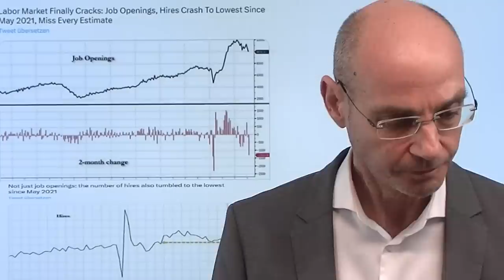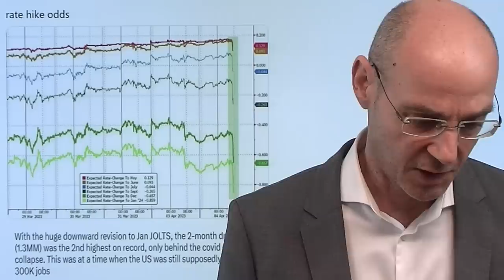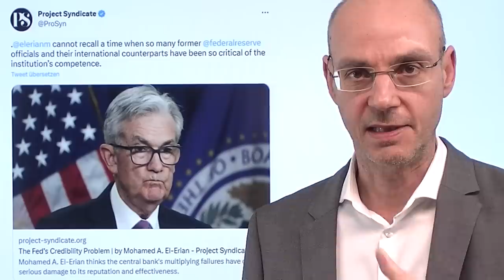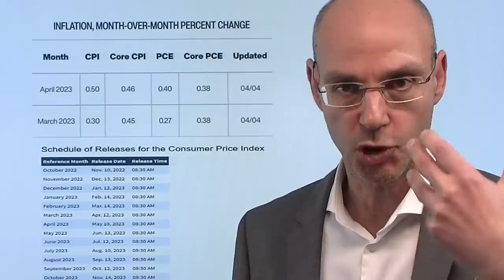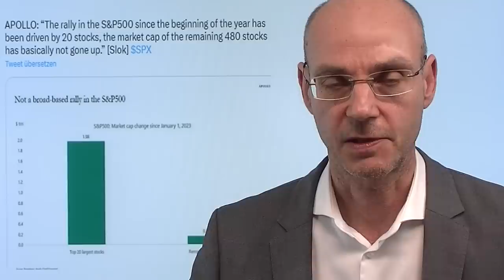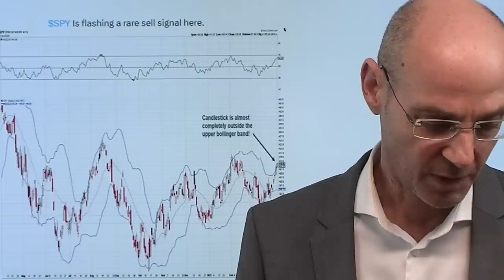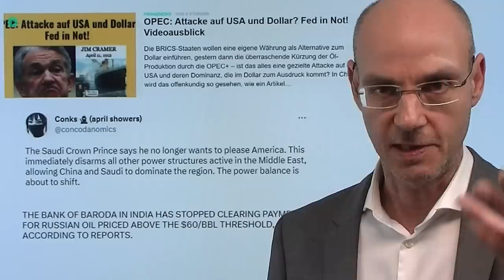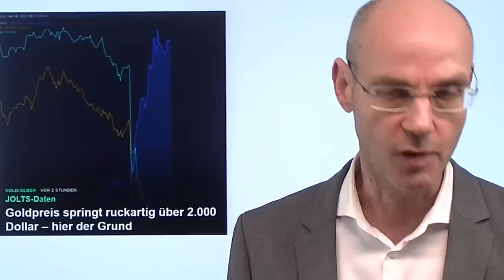Rezession oder Zinsen: Was ist noch schlechter für Aktienmärkte? Marktgeflüster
Hinweise aus Video:

1. JPMorgan Top-Stratege: „Ruhe vor dem Sturm bei Aktien“

2. Aktienmärkte: Größter Pessimismus seit Jahren – Bullensignal?

3. Goldpreis springt ruckartig über 2.000 Dollar – hier der Grund

An der Wall Street herrscht naturgemäß Dauer-Optimismus (man will ja Produkte verkaufen) und sieht daher die Dinge stets rosarot - aber die eigentliche Frage für die Aktienmärkte ist doch die: was ist schlechter - dauerhaft hohe Zinsen oder eine Rezession? Heute haben die JOLTs-Daten (offene Stellen in den USA) mit einem extrem starken Rückgang eine baldige Rezession wahrscheinlich gemacht - zumal bereits gestern der ISM Index (Gewerbe) auf den tiefsten Stand seit Mai 2020 gefallen war. Anfangs waren die Aktienmärkte noch begeistert über die schwachen JOLTS-Daten - aber dann setzte die Ernüchterung ein. Der Dax hat heute den höchsten Stand seit 16 Monaten erreicht, zeigt nun aber eine unschöne Umkehrkerze und verlor dann fast 150 Punkte. Denn der Dax ist ein Call auf die Weltwirtschaft - und eine globale Abkühlung wie derzeit wird auch an den deutschen Unternehmen nicht vorbei gehen..